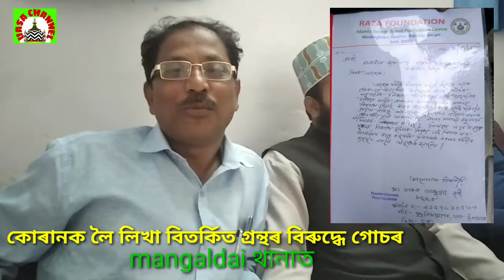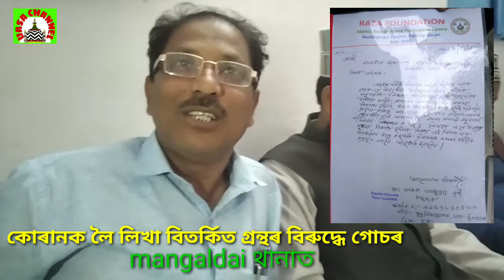কোৰানক লৈ লিখা বিতৰ্কিত গ্ৰন্থৰ বিৰুদ্ধে গোচৰ । RAZA FOUNDATION R (UASA CHANNALE)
কোৰানক লৈ লিখা বিতৰ্কিত_গ্ৰন্থৰ_বিৰুদ্ধে_গোচৰ

আজি ৬/১১/২০১৯ তাৰিখ বুধবাৰে সত্য ৰঞ্জন বৰাৰ সদ্য প্ৰকাশিত 'ইছলাম আৰু কুৰআনৰ কলংকিত কথাবোৰ’ নিষিদ্ধৰ দাবীত মঙলদৈ সদৰ আৰক্ষী চকীত ৰাজা ফাউণ্ডেচন, অসম, যামাআ’ত ৰাজা ই মুস্ত্বাফা, অসম, সদৌ অসম মুছলিম পাৰ্চনেল ল’ ব’ৰ্ডৰ তৰফৰ পৰা এজাহাৰ দাখিল কৰা হয়৷
  লগতে তিনিওটা সংগঠন ক্ৰমে ৰাজা ফাউণ্ডেচন, অসমৰ সম্পাদকপ্ৰধান মুহাম্মাদ ফাৰুক আব্দুল্লাহ নূৰী, যামাআ’ত ৰাজা ই মুস্ত্বাফা, অসমৰ সাধাৰণ সম্পাদক মুফতী তাজনুৰ আলী ক্বাদিৰী মাঞ্জাৰী আৰু সদৌ অসম মুছলিম পাৰ্চনেল ল’ ব’ৰ্ডৰ সভাপতি মুফতী মকিবুৰ ৰহমান চাহেবানে দৰং জিলা উপায়ুক্তৰ জৰিয়তে অসমৰ মাননীয় মুখ্যমন্ত্ৰীলৈ স্মাৰকপত্ৰ প্ৰদান কৰি সত্য ৰঞ্জন বৰাৰ কিতাপখন শীঘ্ৰে নিষিদ্ধ কৰাৰ দাবী জনায়৷ অন্যথা ভয়াৱহ আন্দোলনৰ হুংকাৰ দিয়ে৷ সত্য ৰঞ্জন বৰালৈ প্ৰত্যাহ্বান আগবঢ়ায় সংগঠন কেইটাই৷
  আজি ১৪৪ ধাৰা বলৱৎ থকা বাবে জিলা আৰক্ষী বিষয়াই ধৰ্ণা কাৰ্যসূচী ৰূপায়ণ নকৰিবলৈ পৰামৰ্শ আগবঢ়াই৷ সেয়ে ধৰ্ণা কাৰ্যসূচী ৰূপায়ণ কৰিব পৰা নগ’ল৷

Welcome to the Ulama e Ahle Sunnat Assam channel. We want to convey the true message of Islam to you through our channel. This channel is completely dependent on Maslak-E-Ala Hazrat.
Our exclusive ulemaye kiram are...
★ Monazire Ahle Sunnat Mufti Haidar Ali Barpeta Assam
★Mufti Azam Muhaddis e  Azam lakhimpur assam
★ M Ahamad mostafa kamal misbahi Azhari
★ Monazire Ahle Sunnat lakhimpor Assam
★ Mufti Shamsul Alam Naqshbandi
★ Bulbule Asam Mufti Waliuddin Misbahi Razvi.
★ Bulbule Asam Mufti Muqqebur Rahman Azhari
★ Mufti Ataur Rahman Misbahi Darrang Assam
★ Khalifa Maulana Abul Hussain Razvi Qadri Darrang Assam
★ Munazir-e-Ahle sunnat Mufti Khairol Islam Naqshebandi Lakhimpor Assam
★ Maulana Mirazol Hasan hanafi Coochbihar India
★ Maulana Hasan  Gani Darrang Assam
★ Mufti Mujahid Raza Darrang Assam
★Maulana Abu Taher Razvi Lalbag, Murshidabad India
🌟Allama Maulana Mufti Muhadis Abdul Hamid Misbahi Darrang Assam